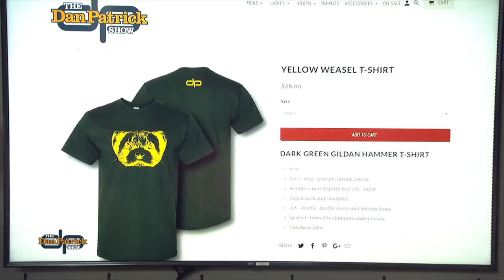Yellow Weasel!!! New DP Show T-Shirts Available Now! | The Dan Patrick Show | 1/13/20